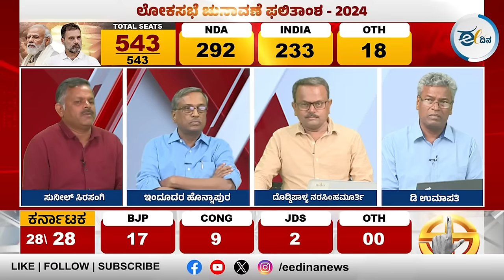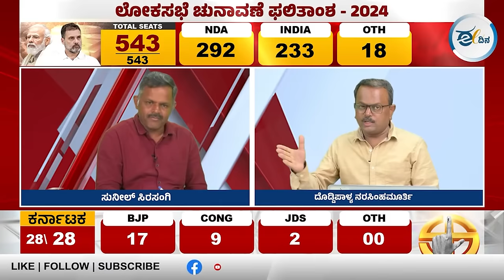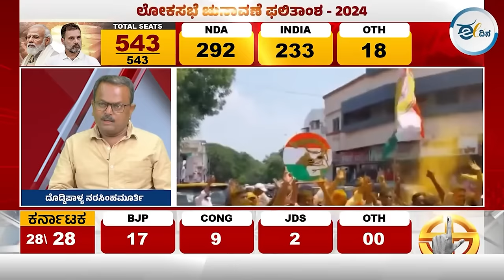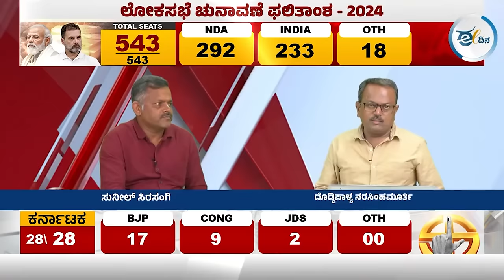ಸಸಿಕಾಂತ್ ಸೆಂಥಿಲ್, ಚಂದ್ರಶೇಖರ್ ಆಜಾದ್ ಗೆಲುವು ನೀಡಿದ ಸಂದೇಶವೇನು?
ಫಲಿತಾಂಶ ಕುರಿತು ಈದಿನ.ಕಾಮ್ ಚರ್ಚೆ:
ಇಡೀ ದೇಶ ಕುತೂಹಲದಿಂದ ನೋಡುತ್ತಿರುವ ಕ್ಷೇತ್ರಗಳಲ್ಲಿ ಹಾಸನವೂ ಒಂದಾಗಿತ್ತು. ಫಲಿತಾಂಶದ ಮೂಲಕ ಕ್ಷೇತ್ರದ ಜನರು ನೀಡಿದ ಸಂದೇಶ ಏನು? ಈ ವಿಡಿಯೊ ನೋಡಿ.